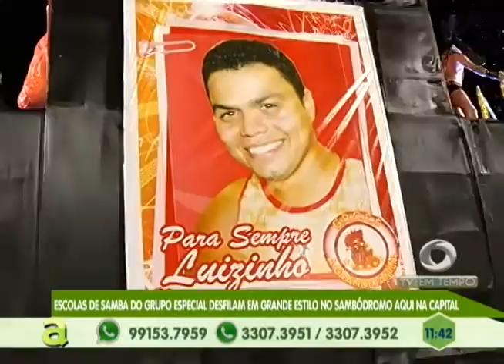Carnachoeira é realizado e muitas pessoas aproveitam a folia em Presidente Figueiredo - AM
03º BLOCO AGORA 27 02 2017 - Carnachoeira é realizado e muitas pessoas aproveitam a folia em Presidente Figueiredo - AM